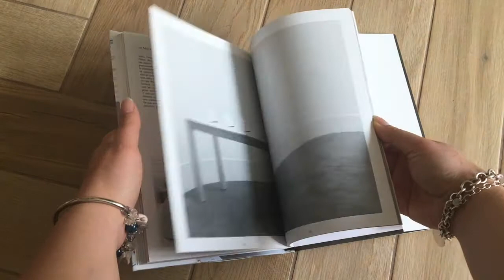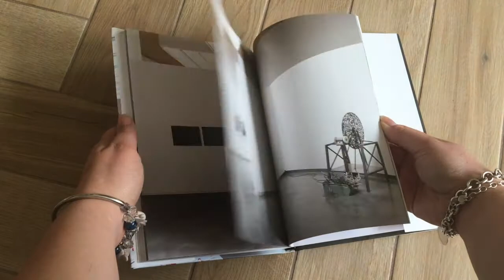Catalog "The Day of the Awakening"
"The exhibition brings together a series of works by Morrocan artist mounir fatmi which explore the foundations of history and social nature, expressed through the written word and by different kinds of language: religious, political, ideological and artistic. On display are a total of 20 projects undertaken from 2002 to today composed of hundreds of pieces from a variety of disciplines such as drawing, photograph, sculpture and video. The discourse of The Day of the Awakening focuses however on two main projects: The Index and the machine and Out of History.

The Day of the Awakening is inspired by the title of an installation by mounir fatmi, who participated first hand in the creation of this exhibition. Its epigraph, simple and enigmatic, acts as a metaphor for an artistic work that con-structs visual spaces and linguistic games. In this way, his work offers a view of the world from a different perspective, avoiding the blindness provided by conventions."

Juan Guardiola, Director at CDAN (Centro de Arte y Naturaleza), Huesca, Spain, December 2019